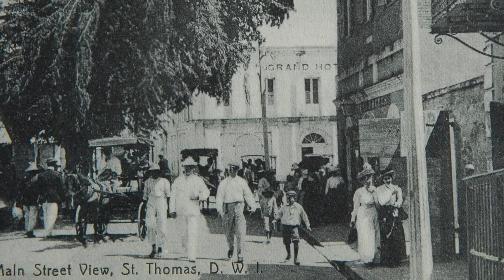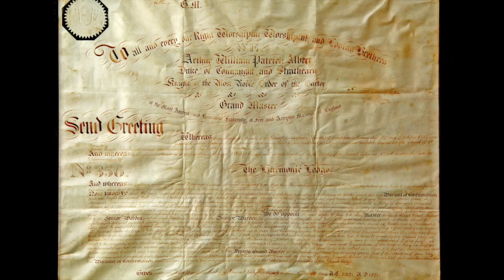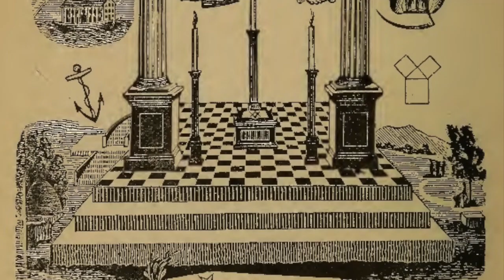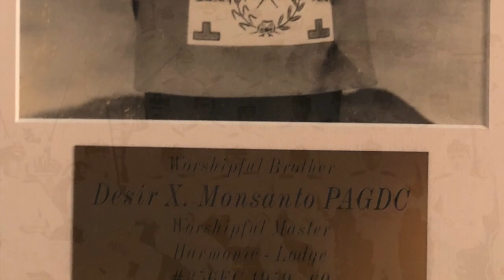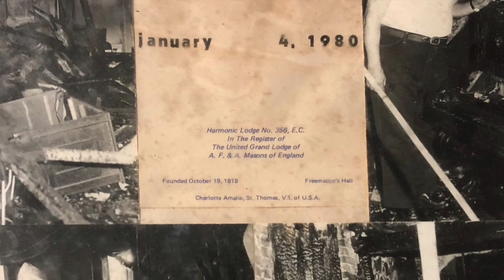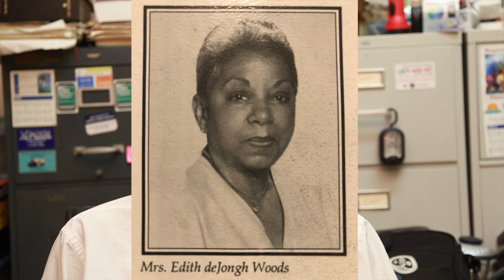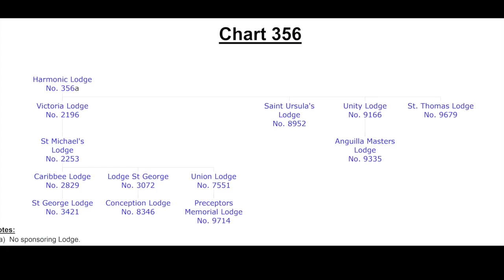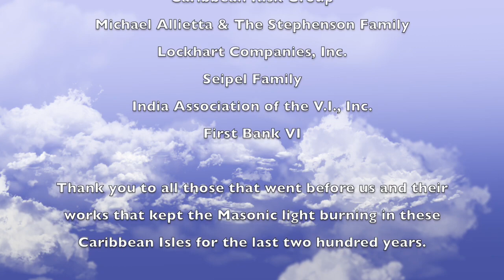Harmonic Lodge History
This video is about the history of Freemasony in the Virgin Islands and the history of Harmonic Lodge #356.